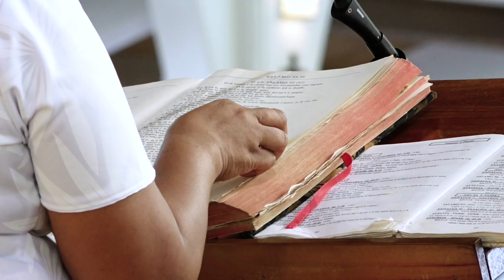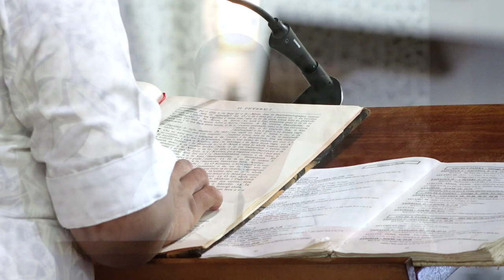6th Sunday of Easter Samoan Community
6th Sunday of Easter
Samoan Community